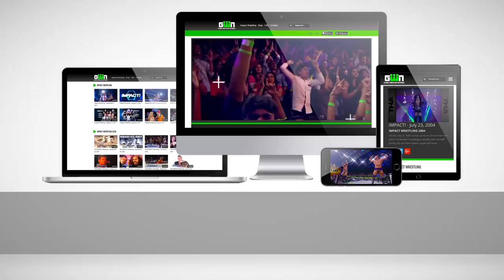Grado Calls Out Joseph Park and Gets More Than He Was Looking For In Return | IMPACTICYMI 10.19.17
Grado was looking for answers from Joseph Park on IMPACT and in return Grado found out the truth and then his work Visa was held against him. Grado got what he wanted... Kind of.